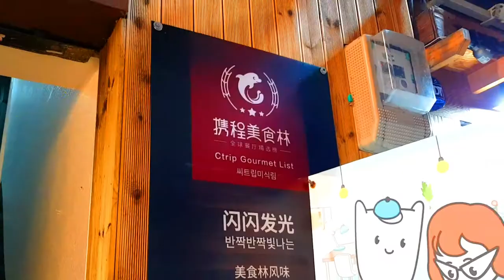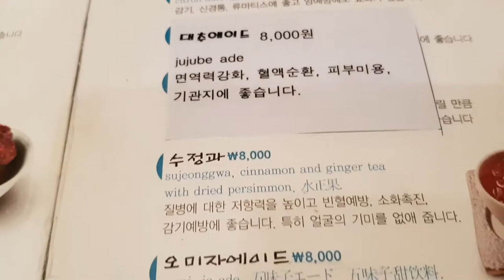A cafe serving Korean traditional tea and dessert (Seoul, Insadong) Banjjakbanjjak Bitnaneun review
Reviewing authentic Korean restaurants! Chosen by locals, reviewed by expats & travelers!
*Updating new video every two days. We don't stop until we upload 10,000 review videos! :)

한국인들이 선정한 맛집 리스트를 제공, 국내 거주 외국인들과 관광객들이 전하는 솔직한 한국 맛집 리뷰!  만개의 리뷰영상을 업로드 할때 까지는 이틀에 한번씩 꼭 업데이트 할게요!  저희 채널을 구독하셔서 맛집 구경도 하시고 영어 공부도 하세요~^^

We only taste food that locals have rated with 5 stars! You are now about to watch endless Korean restaurants that non-Koreans couldn't have found themselves.  Restaurants you must know before you go to Korea!

Info of (Café) Banjjakbanjjak bitnaneun / 반짝반짝 빛나는
Address: 28-1, Insa-dong, Jongno-gu, Seoul / 서울 종로구 인사동길 28-1
Opening – Closing time: 10:00 – 23:00
Main menu: Bingsu /빙수, Injeolmi / 인절미, Aide, Tea
Uniqueness: They serve Korean tea’s and desserts like bingsu and traditional snaks.

Review
People may think Insadong area is slightly pricier than other surrounding areas. That's because it is one of the main touristic areas in Seoul.
However this hidden cozy tea house will totally change your mind. Except for the name of the drinks, the whole menu is written in Korea. But the owner of the tea house can speak English, so she can definitely help you decide what to eat or drink. You can try either traditional tea or smoothie made with Korean ingredients. The price is reasonable and the desserts in there are also quite good.